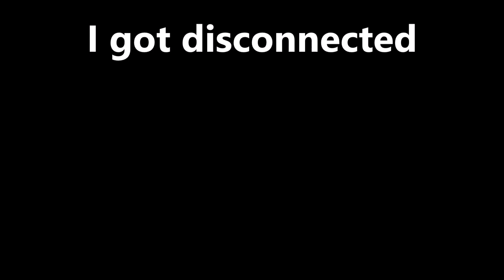Plants Vs Zombies Garden Warfare 2 Herbal Assault 8